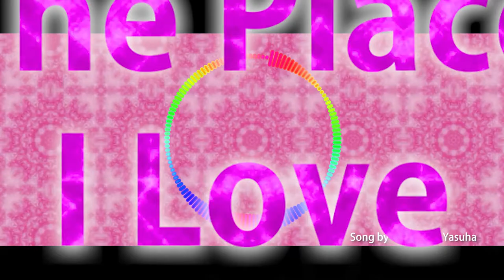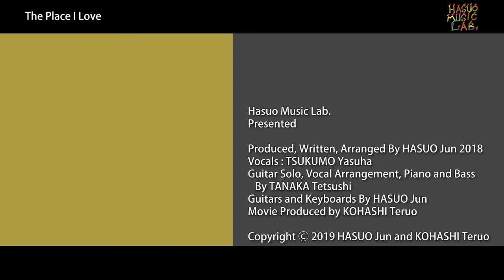The Place I Love / Hasuo Music Lab. 2019-12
The Place I Love
Song by TSUKUMO Yasuha

Hasuo Music Lab.
Presented

Produced, Written and Arranged By HASUO Jun 2018
Vocals: TSUKUMO Yasuha
Guitar Solo, Vocal Arrangement, Piano and Bass By TANAKA Tetsushi
Guitars and Keyboards By HASUO Jun
Movie Produced by KOHASHI Teruo